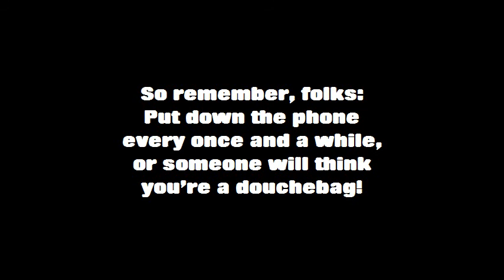PUT DOWN THE PHONE(short sketch)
Instead of ranting about ignorant people, I decided to make a short sketch out of an unsavory experience I had.